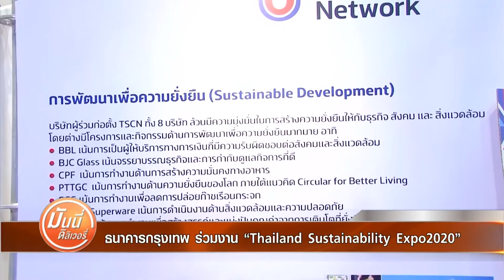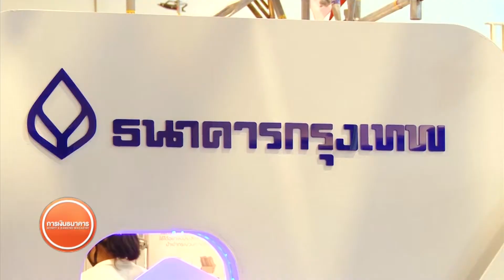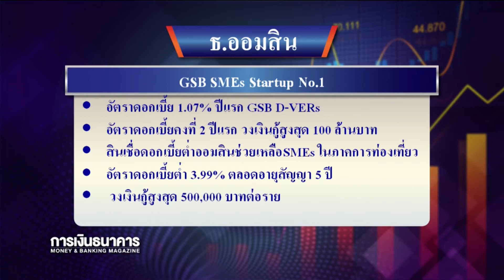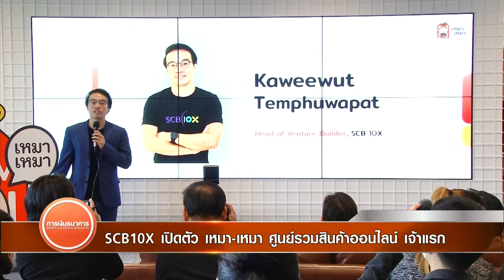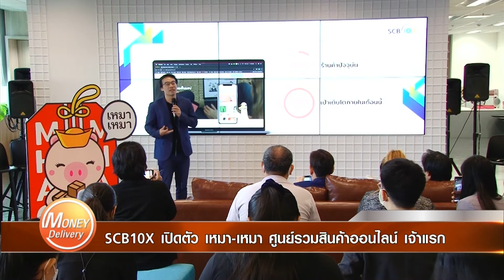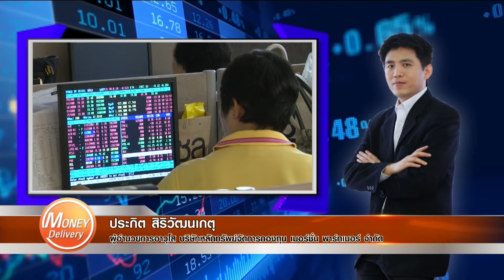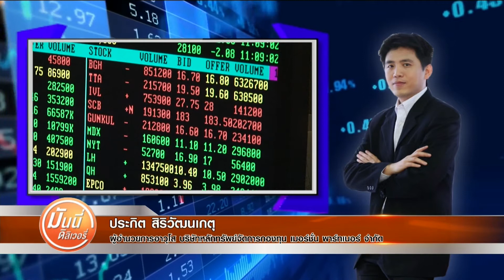Money Delivery 2 ต.ค. 63 ทรัมป์-เมลาเนียติดเชื้อโควิด-พักฟื้นที่ทำเนียบขาว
(รีรัน) Money Delivery  2 ต.ค. 63
📌 ทรัมป์-เมลาเนียติดเชื้อโควิด-พักฟื้นที่ทำเนียบขาว
📌 แอมะซอนยอมรับพนักงานกว่า 1.9 หมื่นรายในสหรัฐติดโควิด
📌 ธนาคารกรุงเทพ ร่วมงาน “Thailand Sustainability Expo2020”
📌 โปรโมชั่นเด่น ในงาน Money Expo Udonthani 2020
📌 SCB10X เปิดตัว เหมา-เหมา ศูนย์รวมสินค้าออนไลน์ เจ้าแรก

________________ตามรับชมรายการ Money Delivery
ได้ทุกวันจันทร์-ศุกร์ เวลา 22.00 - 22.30 น.
และรับชมรีรันทาง Money & Banking TV
📌 ติดตามข่าวสารเศรษฐกิจและการลงทุน จาก การเงินธนาคารทีวี
⭐ Facebook : Money & Banking TV